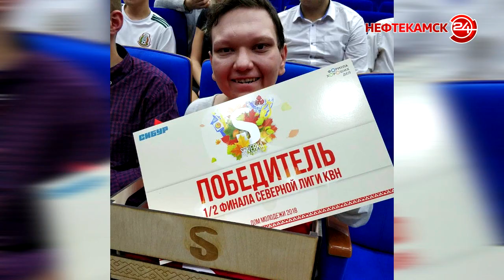КВНщики Нефтекамска вновь побеждают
Команда КВН «Нефтик» продолжает победное шествие в «Северной лиге КВН». 13 октября нашим землякам удалось обыграть конкурентов в полуфинале в городе Нягань. Если нефтекамцы добьются успеха в финале, то им представится шанс выступить в телевизионной лиге. Не исключено, что ребята пойдут и дальше – вплоть до Первого канала.